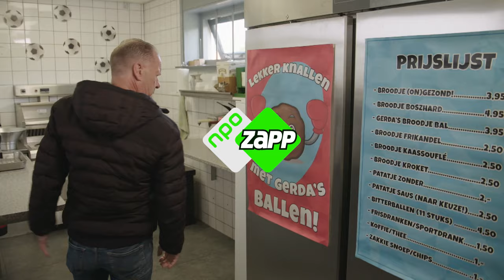EEN WERELDBEROEMDE DJ?😱 | De ZappsportKantine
Vandaag komt Freek Vonk langs! Maar hoe kan het dat hij helemaal niks van de natuur weet? Zien we hoe Sky leert poolen van zijn held terwijl wij kennis maken met DJ Forestheart en leert Tim aan Nienke hoe ze een salto moet maken op de trampoline, maar gaat het haar lukken?